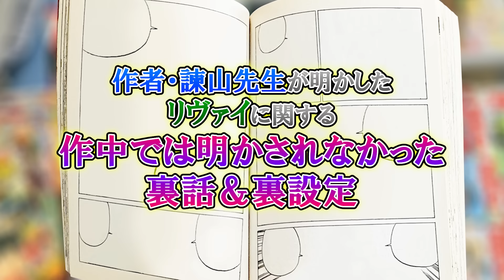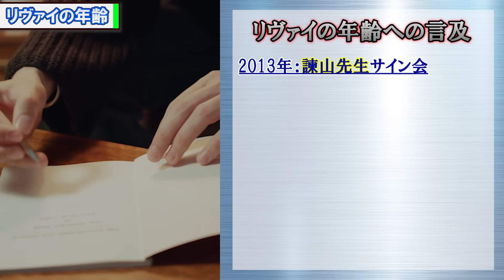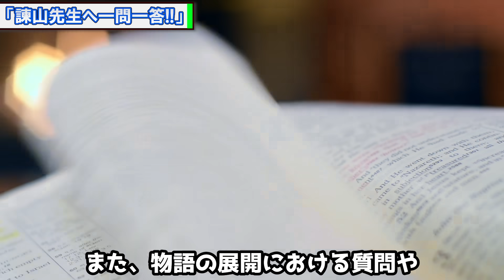【進撃の巨人】天才諌山先生が明かしたリヴァイの裏話7選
今回は「進撃の巨人」の人気キャラ「リヴァイ」に関して、諌山先生が明かした作中で語られることのなかった裏話をご紹介していきます。

進撃の巨人の最終回139話までを踏まえた内容になっておりますので、ネタバレにご注意願います。

‹イラスト›

※イラストの使用は許可を頂いております。

‹音楽/効果音›
DOVA-SYNDROME
甘茶の音楽工房
魔王魂